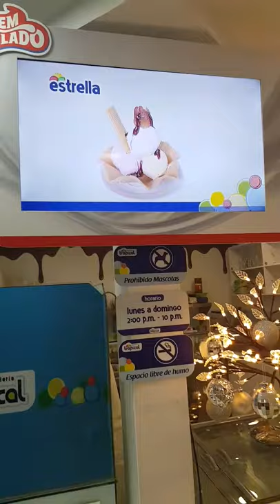heladeria tropical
su heladeria